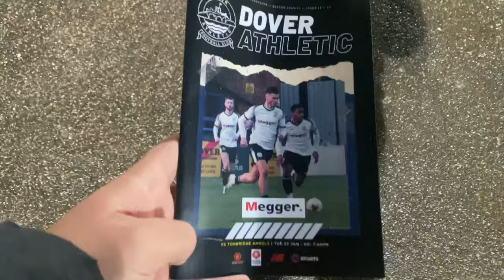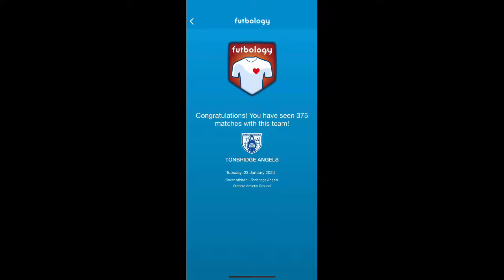ANOTHER DOUBLE OVER DOVER - Dover Athletic 1-2 Tonbridge Angels 23/01/2024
Today Tonbridge Angels were Away to Dover Athletic in the National League South.